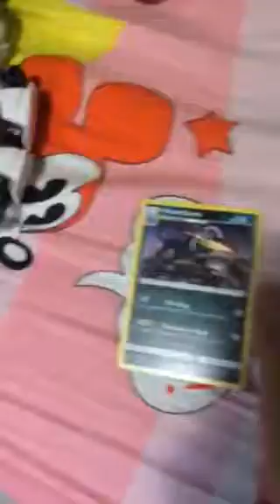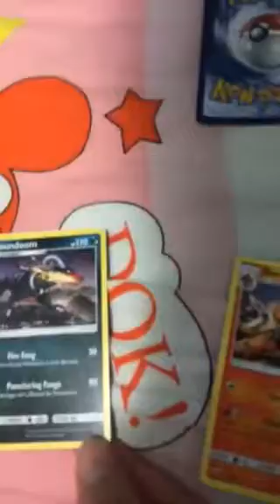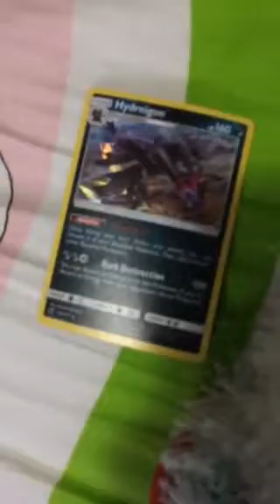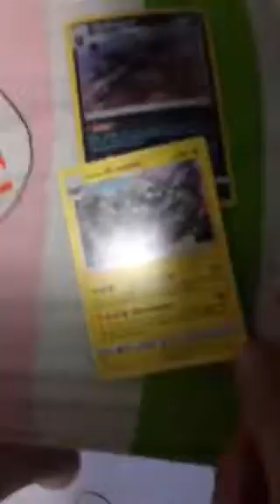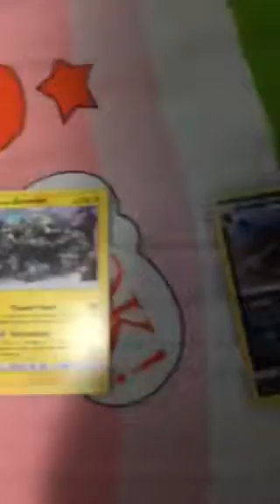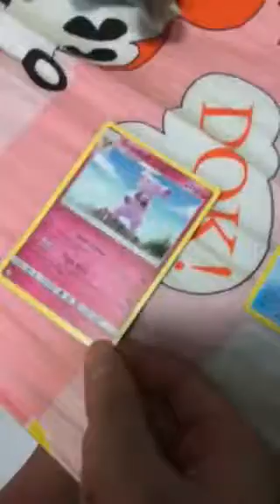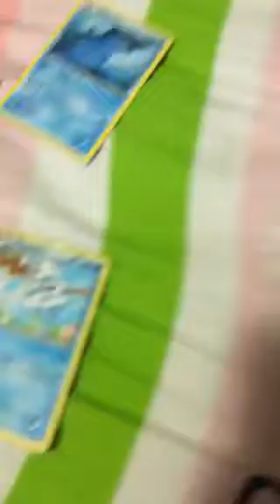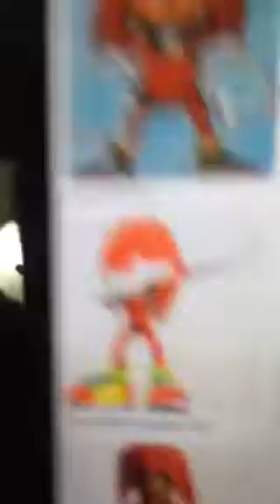PTDB 16: Wallace vs Lil REMATCH!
Wallace and Lil has officially made a first rematch for this series! Wallace swap bodies with Erin the bear with a clover. Wallace is originally the darker green bear. Music: Pokémon Sun & Moon Route 10 Music, Pokémon Firered & Leafgreen Trainer Appears (Boy Version), Pokémon Firered & Leafgreen Trainer Battle Music, Megalovania (Sim Gretina Remix), Victory (Mr Game & Watch) from Super Smash Bros Brawl. Try hearing these sounds in the video: OBJECTION! Sound & Knuckles saying Oh No! Voicers: DouginationSony as Classic Sonic & Phoenix Wright. Danny's Crazy Animations as Nick. NetBroManSTF  as Mario, Luigi, Sonic, Knuckles & Sans. Lilthelitgamer as Wallace & Lil.